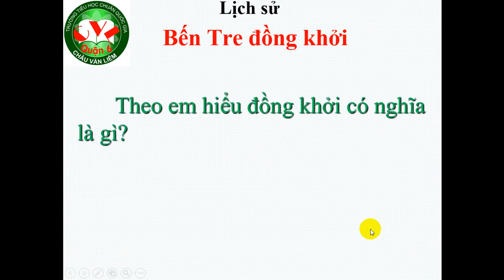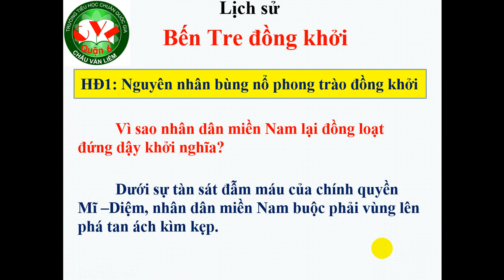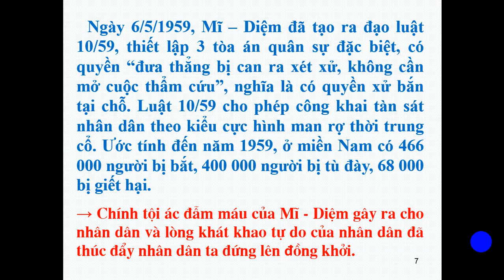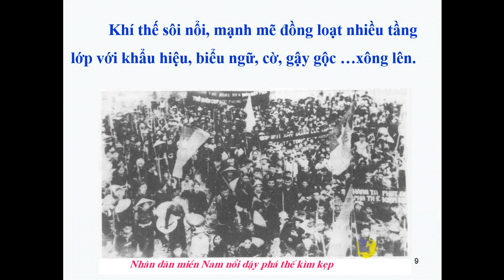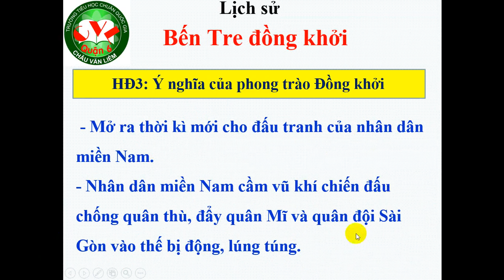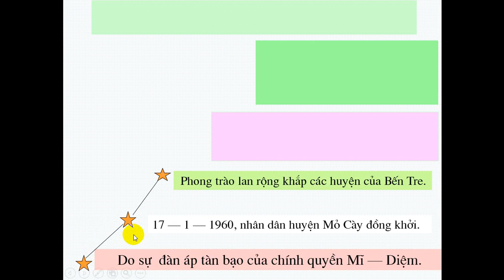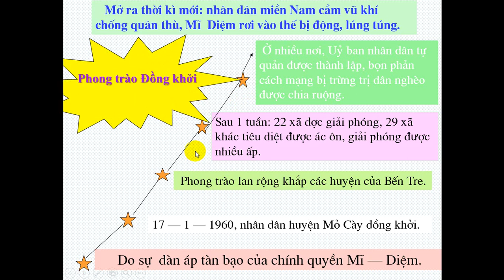LỊCH SỬ 5: Bến Tre đồng khởi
GV giảng: Huỳnh Phương Bình